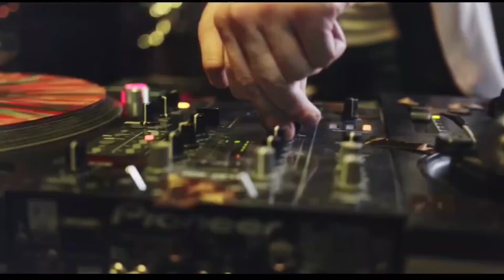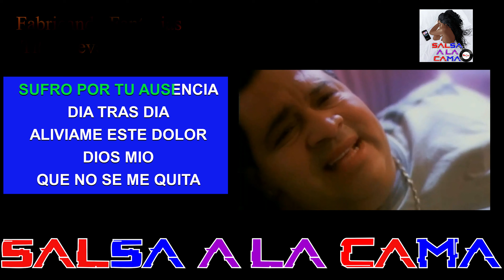Salsa a la Cama # 23 Tito Nieves //fabricando fantasías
Nacido en Río Piedras, Puerto Rico y criado en los EE. UU., Tito Nieves empezó su carrera mientras estaba participando en Orquesta Cimarrón, un grupo originario de Nueva York. En 1977, se asoció con el cantante Héctor Lavoe y su Orquesta, y se unió al Conjunto Clásico. Después, Nieves decidió empezar su carrera como solista en 1987, aparte de cantar salsa en inglés. Él es conocido por sus hits como el «El amor más bonito», «Sonámbulo», y el hit de salsa en inglés, «I Like It Like That».

La canción “Fabricando fantasías”, de Tito Nieves, es del compositor cubano Jorge Luis Piloto
El tema coincidió con una etapa muy difícil en la vida de Tito Nieves, cuando el cantante perdió a su hijo Hommy por un agresivo cáncer en los huesos.
“Quisiera escribir un libro, para que no se me olvide lo vivido contigo” dice la canción “Fabricando fantasías” de Tito Nieves, tema que es popular en las fiestas y llegó al salsero cuando atravesaba un momento trágico en su vida: la muerte de su hijo.
Y es que, ¿en cuántos quisiera… se nos va la vida? De eso, habla precisamente la canción de Tito Nieves, del proceso de superar una pérdida y lidiar con una dolorosa ausencia. El cantante, es uno de los máximos exponentes de la salsa puertorriqueña.

Quisiera poder hablarte
Decirte cuanto te amo y abrazarte
Como antes
Quisiera sentir tu risa
Volver a tocar tus manos
Siempre tibias, cada día

Dirección: 𝙅𝙝𝙖𝙣 𝙆𝙖𝙧𝙡𝙤𝙨 𝙈𝙚𝙟𝙞́𝙖
Post Producción: 𝙍𝙤𝙙𝙭𝙖𝙣𝙙𝙧𝙖 𝙎𝙖́𝙣𝙘𝙝𝙚𝙯

¡Si eres artista!
¡Si tienes un talento!
Si lo que haces, se convierte en un bien para la comunidad
👏Son Bienvenidos🤩

programa de entretenimiento pereira diversa
artistas ineditos de pereira
como es pereira risaralda colombia
gente de pereira risaralda colombia
artistas buenos para contratar en pereira risaralda colombia
paisajes del eje cafetero colombia,videos de musica popular mix 2022
videos de jessi uribe y jhonny rivera pereira
noticias caracol en vivo de pereira
noticias de pereira hoy en vivo
chismes y noticias de famosos pereira colombia